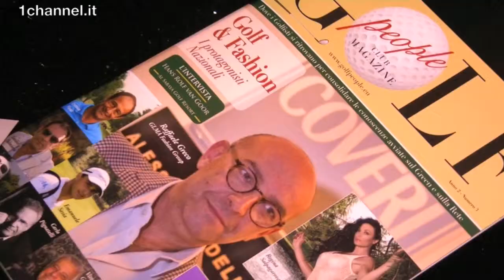Evento IKE a Milano con Golf People Club Magazine